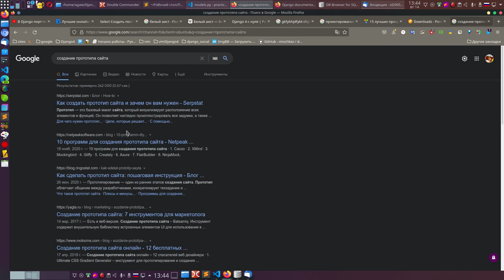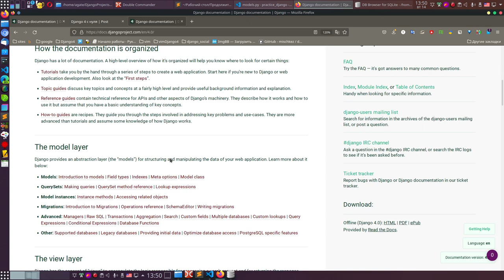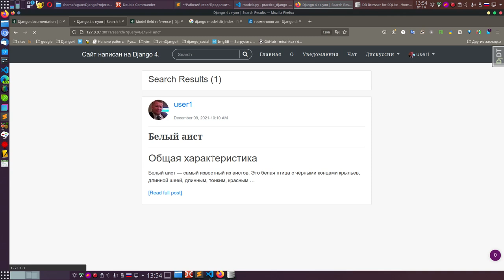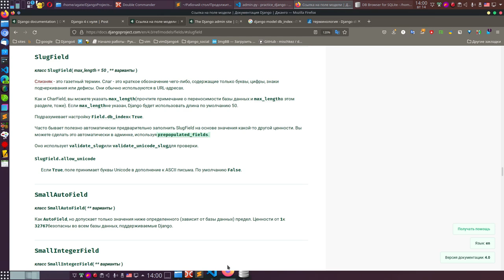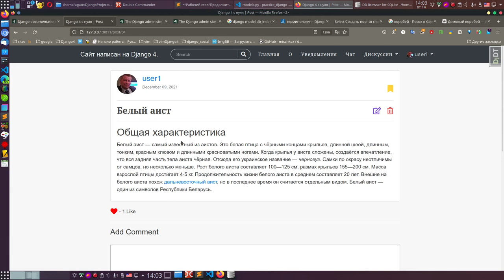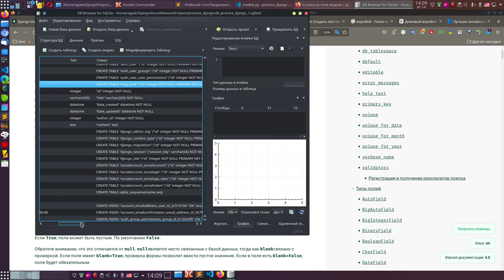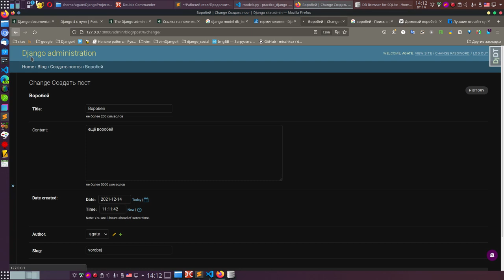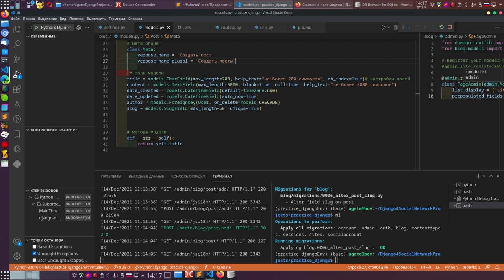23. Django 4 с нуля. Как связаны наши размышления с доками, на примере модели.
Мы стремимся к тому, что бы смотреть документацию и писать по ней. Размышлять и смотреть доки. Смотреть доки и делать лучше наши модели и быстрее. Давайте покажу как этому учится.